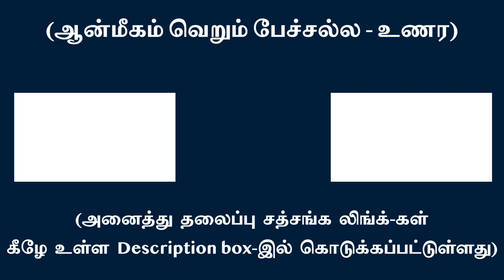நனவு நிலை சுட்டறிவு ஒப்பிடுதல்களால் உருவாவது | சுவாமி அருணாசல ரமணன்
Waking state is the creation of observer’s comparison l Swami Arunachala Ramanan